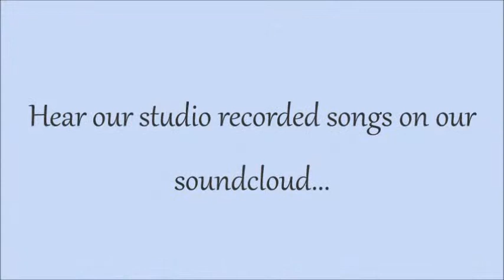Out Of Sight - Duke & The Daisy Band (Original)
Here's one of our originals, got a country twang to it!